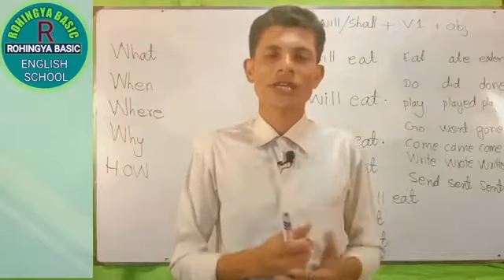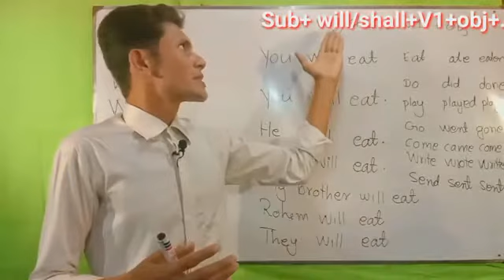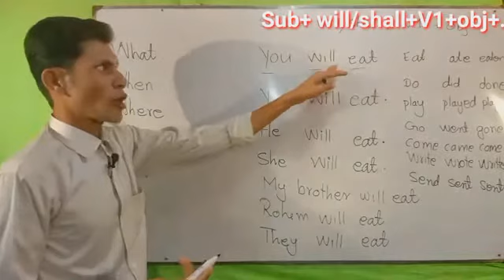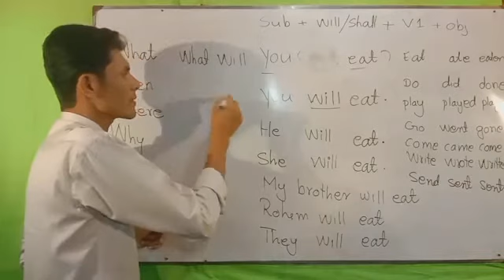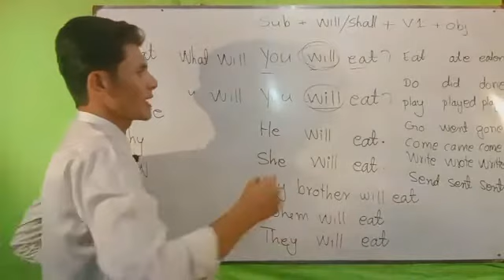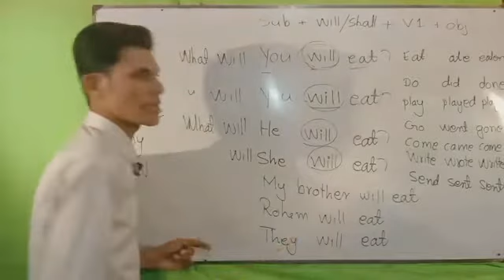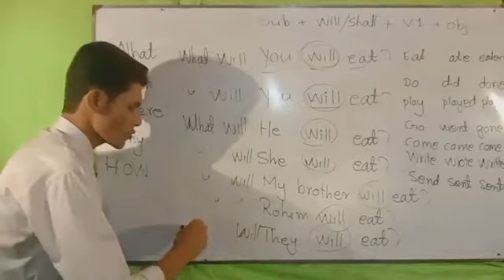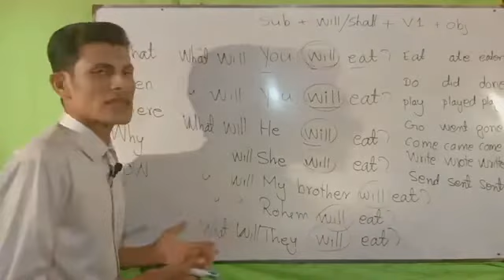Learn simple future tense differently for speaking English.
Learn simple future tense differently for speaking English  in Rohingya and practical usage of  making sentences positive, negative,  interrogative and  wh- questions
translated by Jonabul Hossain Arkani.
Dear brothers, sisters and my lovely friends if you really want to understand clearly and kindly keep watching this class at the end of class so you can learn something from this if you don't understand anything please write comments below the comment sections so you can learn more.